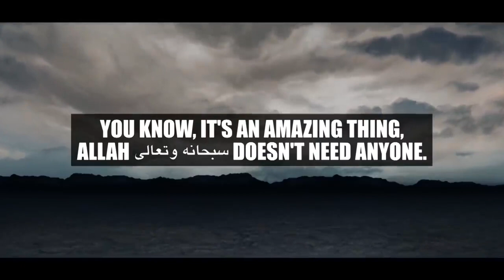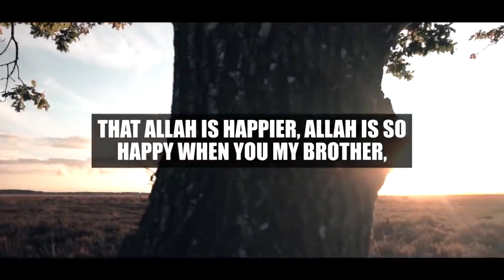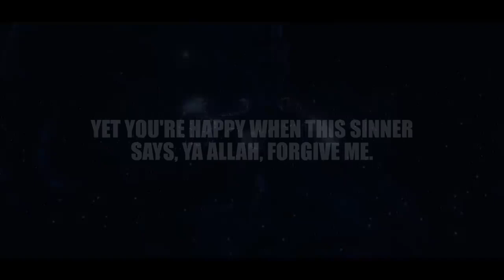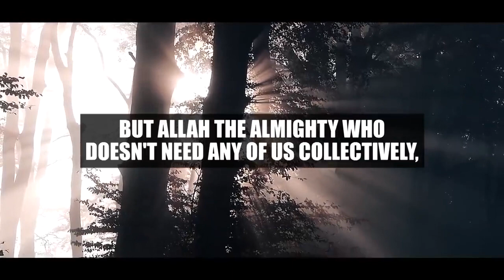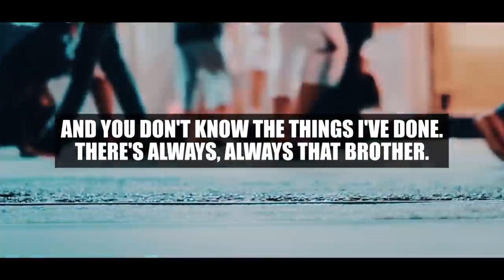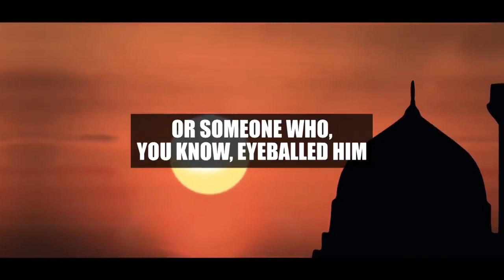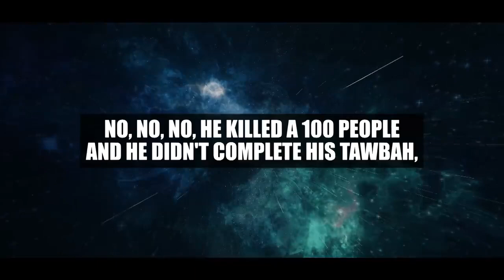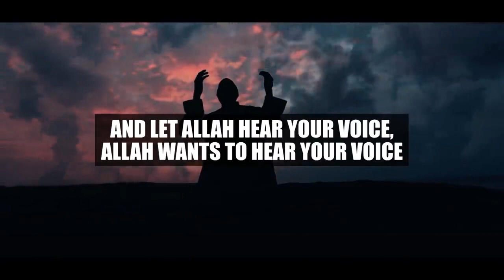WARNING! THIS VIDEO WILL CHANGE YOUR LIFE FOREVER!